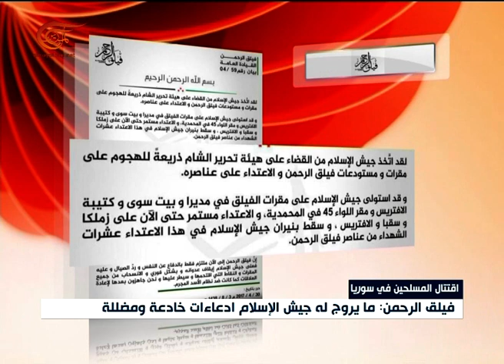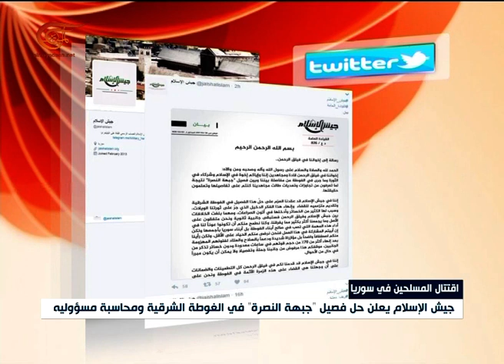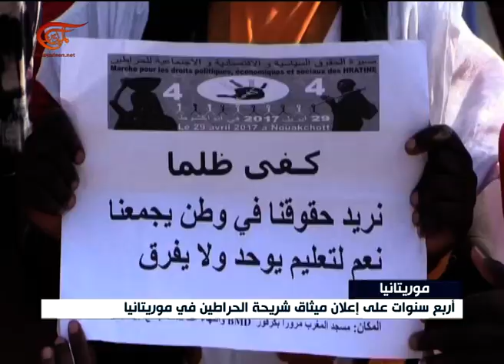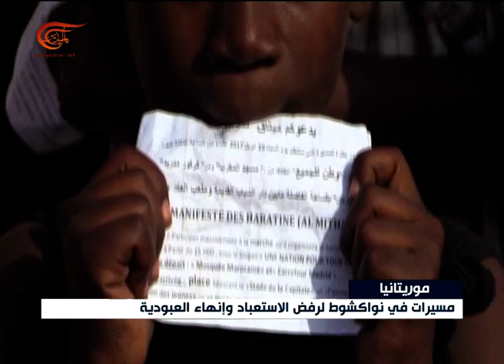نشرة الأخبار | الثامنة | 2017-04-30